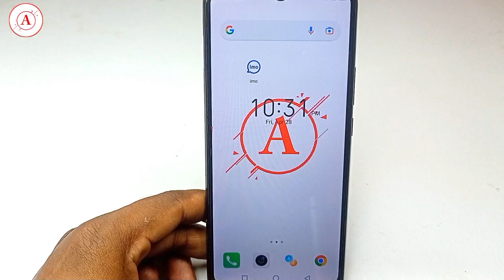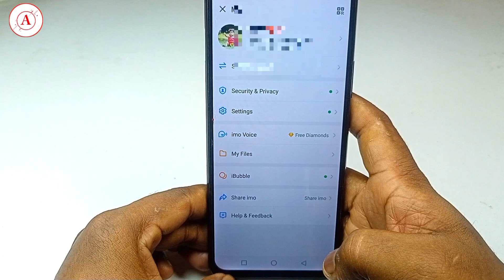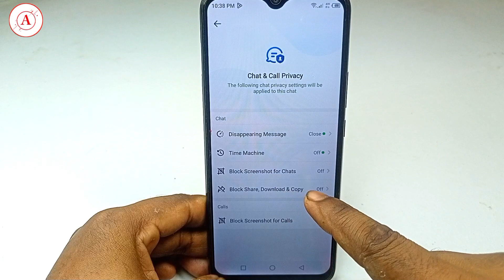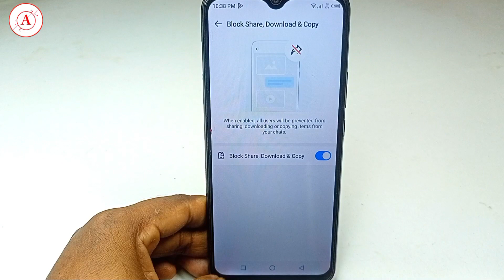বাঁচতে চাইলে দেখুন ।। imo best secret setting ।। top imo secret settings ।। Android Tech Studio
ইমুতে খারাপ ছবি ভিডিও দেওয়ার আগে ভাবুন, নাইলে বিপদ আছে, ইমুতে একটি সেটিংস অন করলে,  আর বিপদ হবেনা, আসুন আমরা সবাই নিরাপদ থাকি, এবং অন্যকে নিরাপদ রাখি